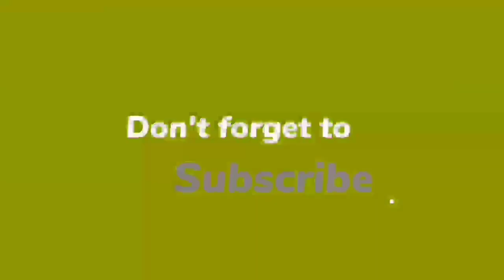FIFA Mobile Penalty Shootout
THIS VIDEO DISCUSS PENALTY SHOOTOUT FIFA MOBILE MALAYALAM.

THIS VIDEO I,AM DISCUSS FIFA23 MALAYALAM.

Train football stars & compete! Build your dream Ultimate Team™ in FIFA Mobile.

Prepare yourself for your authentic FIFA World Cup 2022™ journey with EA SPORTS™ FIFA Mobile. Build your Ultimate Team™ and kickoff your football journey in FIFA World Cup 2022™ today.

FIFA Mobile is the only officially licensed FIFA World Cup 2022™ mobile game where you can play through the official tournament brackets with any of the 32 qualified nations, plus a handful of fantasy national teams.

The new ‘23 season is here! The new season includes updated players, kits, clubs, leagues and national teams to reflect the real world 22/23 football season! Build your dream team in FIFA Mobile - collect players and put your favorite football stars to the test. With over 15,000 authentic football stars to choose from including world-class talent like Sunil Chhetri, Kylian Mbappé and Vini Jr, plus 600+ teams including Real Madrid and Manchester City.

Score goals with some of the world’s best players as you level up a team of football superstars. Compete against the best in pvp modes, including Head-to-Head, VS Attack and the all new Manager Mode, where you choose strategic tactics for your team so they can rise in rank to FIFA Champions.

World-class competition, realistic sports game thrills, real time 11v11 gameplay, and authentic football game action await. Kick it in the next generation of mobile football games.

- Unlock football stars from all 32 qualified national teams with official licenses!
- The official tournament graphic styles and broadcast package

BUILD YOUR ULTIMATE TEAM WITH STAR PLAYERS FROM THE BIGGEST LEAGUES & BEST TEAMS, INCLUDING:
Hero Indian Super League - Sunil Chhetri, Sahal Abdul Samad
Premier League - Son Heung-min, Virgil van Dijk & Christian Pulisic
LaLiga Santander - Vini Jr & Pedri

MANAGER MODE
- Be the football manager of your own dream team!
- Plan your strategy and adjust your tactics in real time or choose auto-play to enjoy an idle football manager game experience

IMMERSIVE NEXT-LEVEL FOOTBALL SIMULATION
- Experience new, upgraded football stadiums including several classic FIFA venues up to 60 fps*
- Kick past defenders with high fidelity player rendering

FOOTBALL ICONs & HEROES
- Forwards, Midfielders, Defenders, and Goalkeepers - Build your Ultimate Team with over 100 football Heroes and ICONs
- Score big with world football ICONs like David Beckham, Paolo Maldini, Ronaldinho, & more
- Perfect your lineup with Heroes like Robbie Keane and Ole Gunnar Solskjær
- Football legends from over 30+ leagues will level up your dream team from fan-favorite to a UEFA Champions League contender

For true football fans, there is no other game like FIFA Mobile.
This app: Requires acceptance of EA’s Privacy & Cookie Policy and User Agreement. Requires an Internet connection (network fees may apply). Includes in-game advertising. Collects data through third-party ad serving and analytics technology (See Privacy & Cookie Policy for details). Contains direct links to the Internet and social networking sites intended for an audience over 13. The app uses Google Play Game Services. Log out of Google Play Game Services before installation if you don’t want to share your game play with friends. This game includes optional in-game purchases of virtual currency that can be used to acquire virtual in-game items, including a random selection of virtual in-game items.